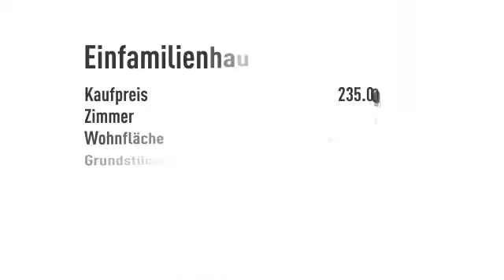Großes Einfamilienhaus auf idyllischem Grundstück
Objektnr.: H-61-15
Informationen zum Energieausweis:
Energieausweistyp: Verbrauchsausweis
Endenergiebedarf: 112.6kWh/(m²*a)
Heizungstyp: Fussbodenheizung
wesentliche Energieträger: Gas